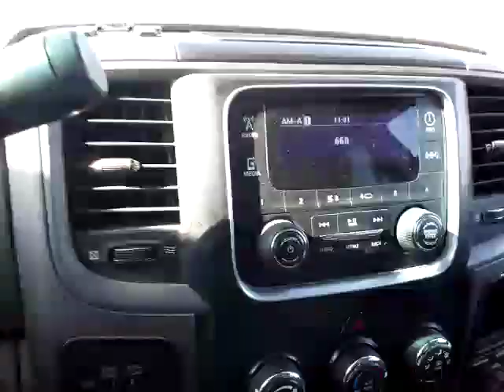2013 DODGE RAM 1500 4WD / 1C6RR7FP2DS658379